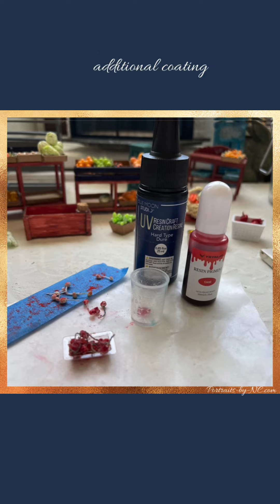How to make mini cherries for dollhouse